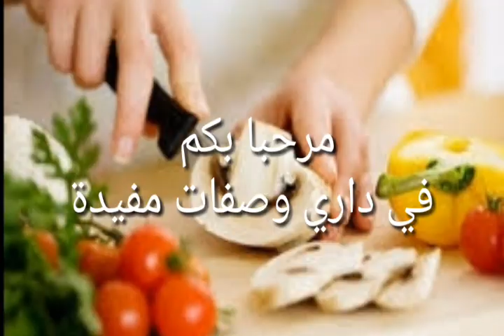لحم مشوي بذوق الفحم وبدون مشواة